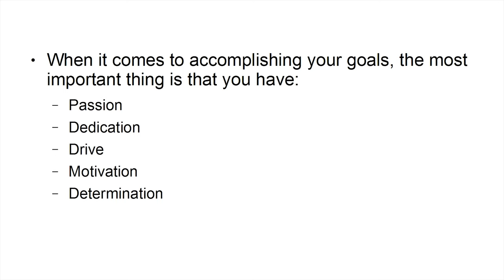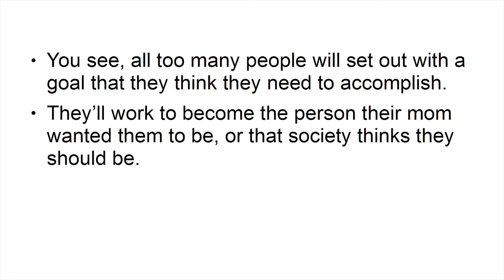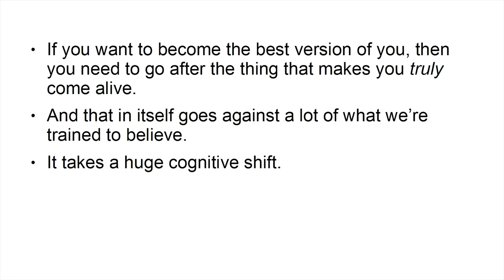Mind Power Mastery GOLD tutorial Class 10 | @aanav creations